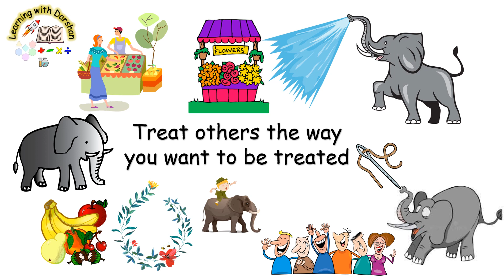The Elephant Story (Moral: Treat Others the way you want to be treated)